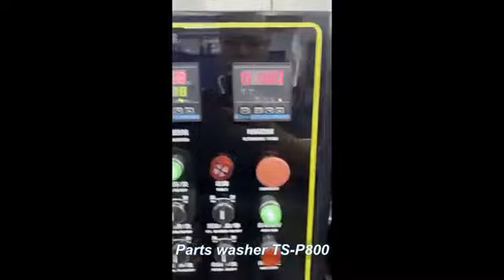TS P800 Equipos de limpieza Industrial, equipos de limpieza por pulveri.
Este equipo de pulveripuede llevar un peso máximo de 220 kg, que es adecuado para la limpieza de piezas pequeñas. El equipo de limpieza en Spray con agente de limpieza profesional puede desengrasrápidamente.